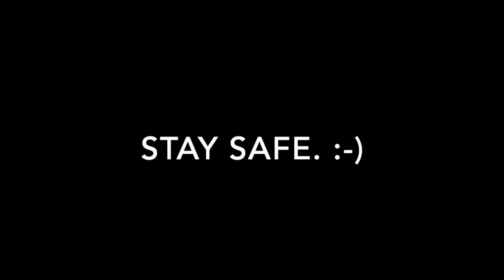Dave Penny & Daunt Lee: Doctor's Order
This is a made-up story based on a comment by a very real person.  Also a message, a distraction, and a very sincere thank you to Minister Haggie, Dr. Fitzgerald, and all the health care professionals and front line workers here and around the world. Stay safe!